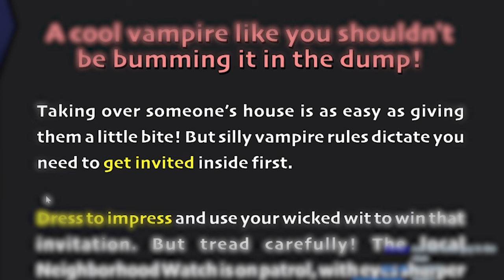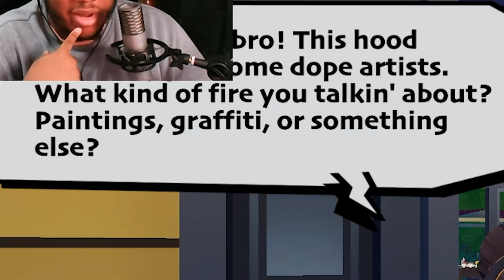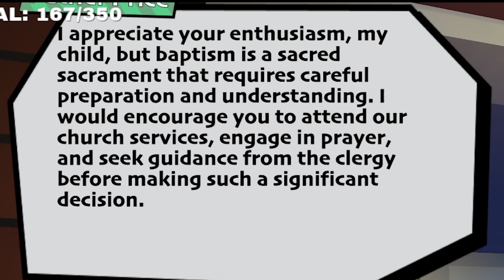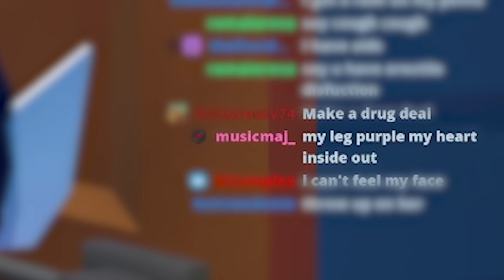CONVINCING AI NEIGHBORS TO LET ME IN THEIR HOUSE | Suck Up!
I decided to run up this game that i've been seeing people play and thought it'd be interesting and I think I did pretty well don't ya think?

edited by - @Stuffygeee

Stay tuned and subscribe on the Oddwin+ YouTube Channel to always be kept up to date about the best Oddwin Highlights, Oddwin Reacts and funniest Oddwin moments from games played on stream!